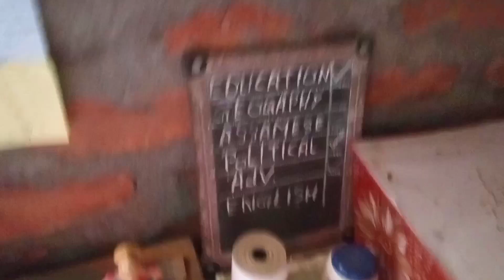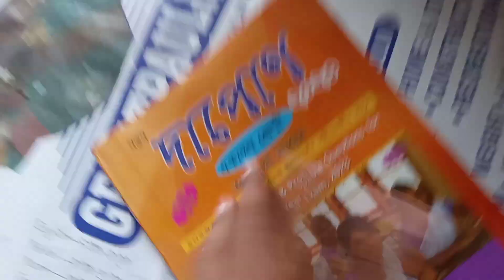পৰীক্ষা ভাই পৰীক্ষা 😰 ... ৰ daily vlog in assamese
This is a simple exam related vlog .
This is only entertainment vlog . so not curious .